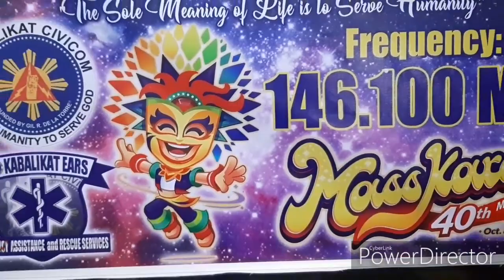Buhay responder | kabalikat civicom | masskara